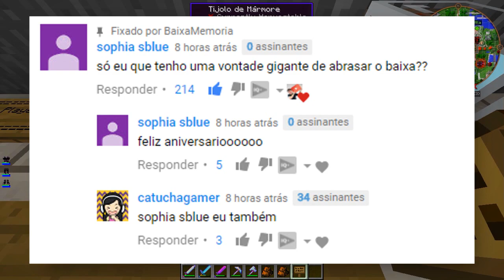Minecraft ÉPICO 💚 : O NOVO QUARTO DO JAZZGHOST 🏠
No Minecraft ÉPICO! Vamos construir o novo quarto do JazzGhost :O

x

► Próximos Eventos:

Manaus - AM
Evento: Coca-Cola Anime Jungle

x

📫 CAIXA POSTAL DA FAMÍLIA CRAFT 📪
Cauê Bueno

💜 Meu Irmãos 💜